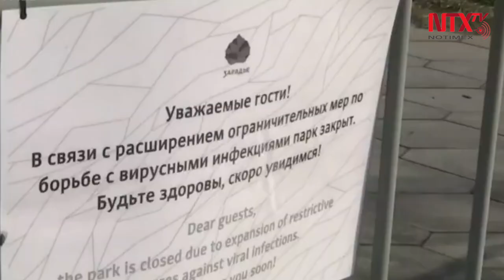Putin, firma ley para autorizar estado de Emergencia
El presidente ruso, Vladimir Putin, firmó la ley para autorizar al gobierno introducir el estado de emergencia en el país, luego de que el documento fuera aprobado por ambas cámaras legislativas y difundido este miércoles.